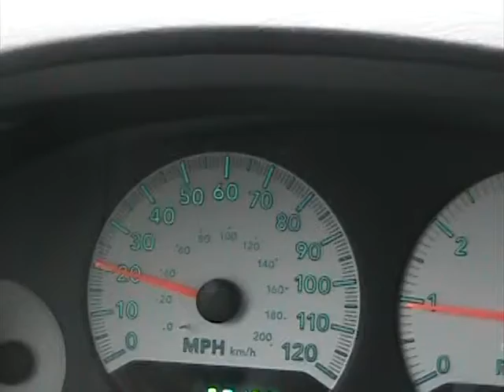MOV052.MOD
This is what not to do when driving through snow.